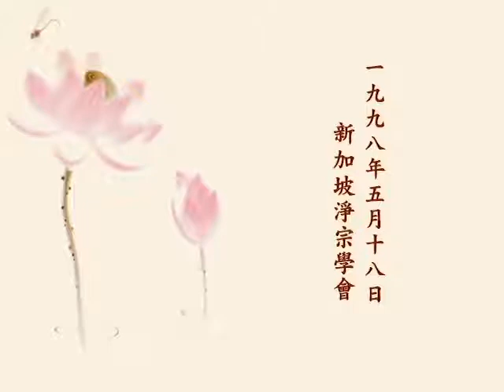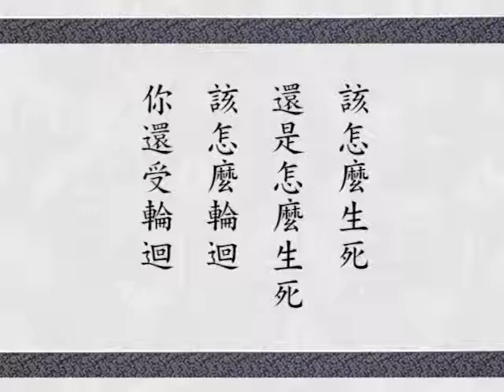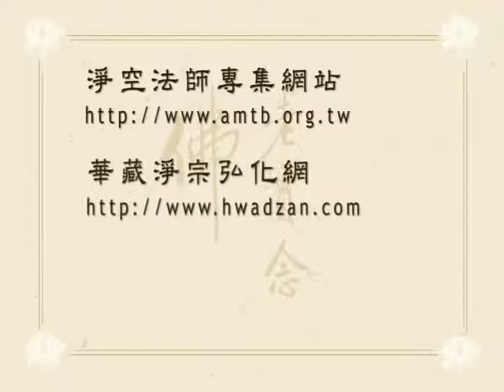0518 今日開講華嚴 - 淨空法師 九八年早餐開示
今日開講華嚴 - 淨空法師1998/5/18早餐開示.---由 新加坡淨宗學會、華藏淨宗弘化網 提供.---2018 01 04發佈